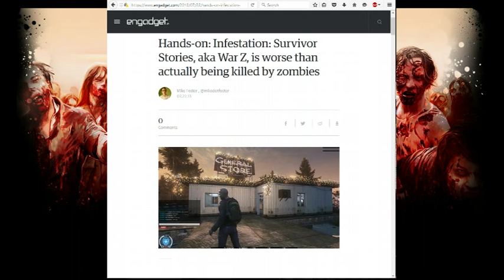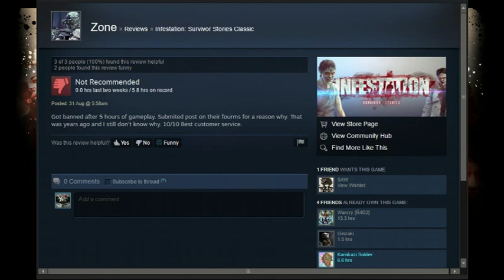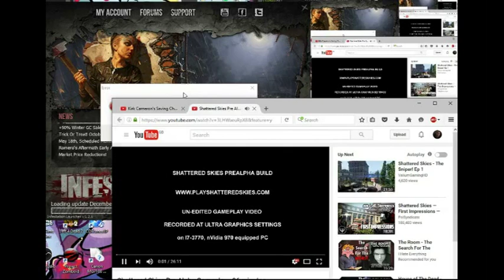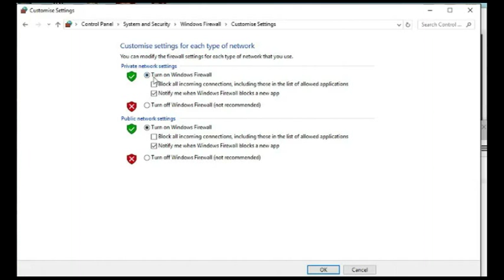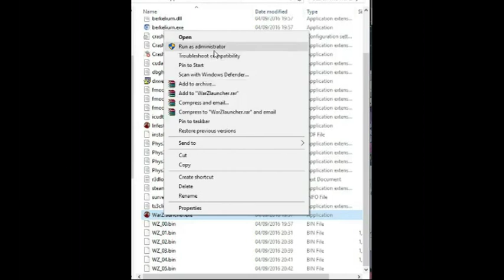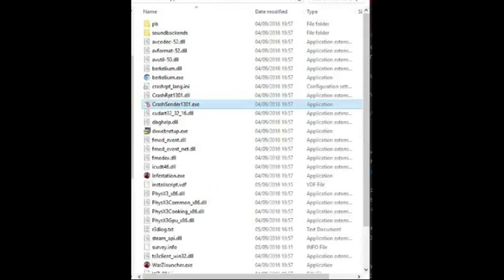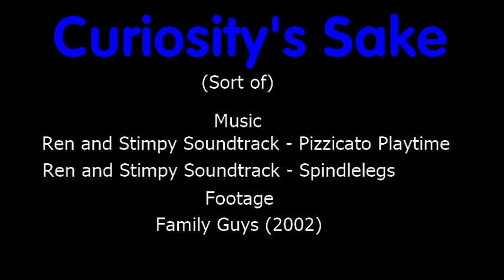Infestation: Survivor Stories (Previously known as 'War Z') - IT DOESN'T EVEN WORK!!! [CS:E7.5]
Okay, this isn't what a promised last time but that's because this was meant to be episode 9. I tried playing it and... well, this happened. So I'm counting this as a .5 episode. Not a complete episode but this isn't a complete game either, so who gives a shit?